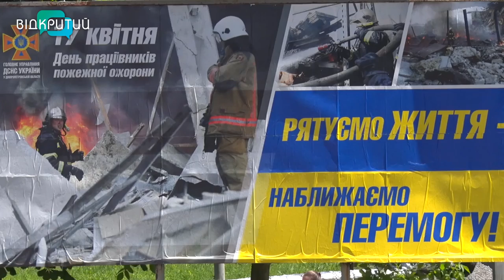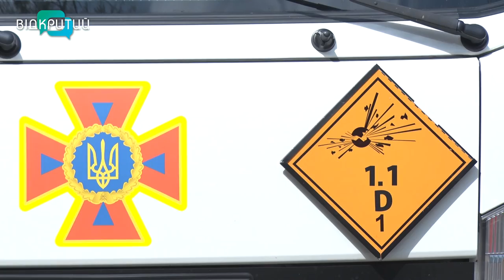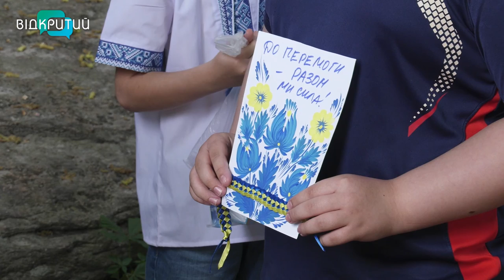Новини OPEN NEWS від 2 червня 2022 року 20:15